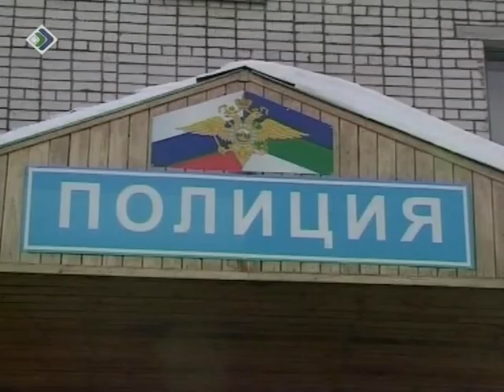Полицейские изъяли крупную партию наркотиков